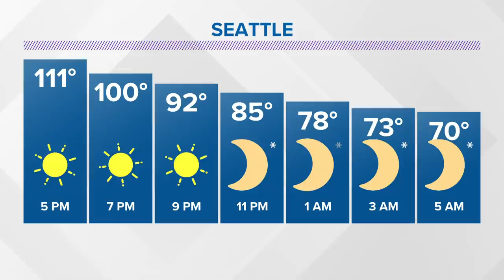SB I-5 buckles in extreme heat in Seattle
Drivers should expect backups after pavement buckled on southbound I-5 near 130th Street.